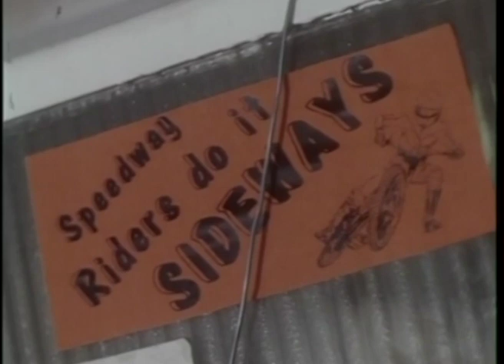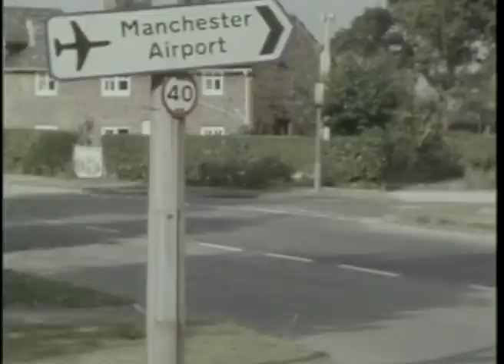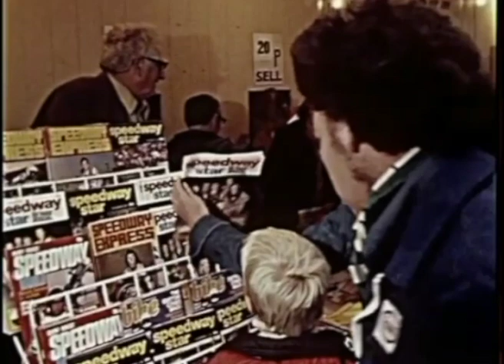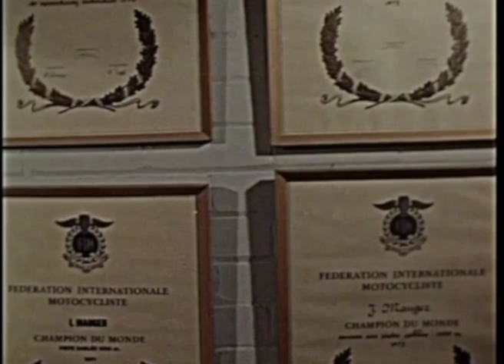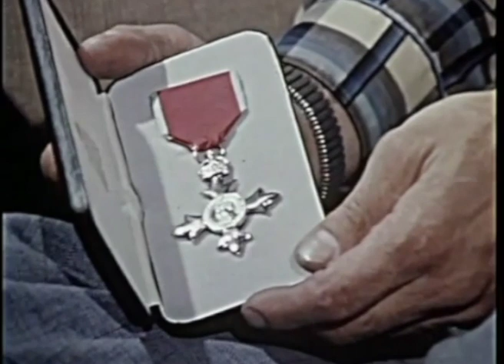Speedway Legends - Ivan Mauger, The Flying Kiwi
Ivan Mauger - The Flying Kiwi

Ivan Gerald Mauger, Born October 4th 1939 in Christchurch, New Zealand.

Highly decorated Ivan was a 6 time Speedway World Champion, 3 time World Long Track Champion, 4 time World Team Cup Winner, 2 time World Pairs Winner. All amongst many, many accolades and titles in his illustrious career.

Ivan Mauger was considered the Greatest Rider of the 20th century, and there is very few who can discount this claim.

Ivan won his Speedway World titles, his first in 1968 and his final triumph was in 1979.

Ivan retired from the sport in 1985. He still holds the most World Championship wins with 9 (Speedway and Longtrack)

Sadly this great legend passed away on the 16th April 2018 at his Gold Coast home.

RIP Ivan Mauger